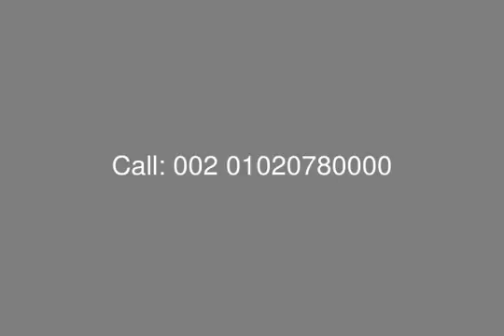Stand alone with Installment in Laguna Bay Resort - mls.com.eg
Real Estate Egypt , El Ain El Sokhna , Laguna Bay : Finished Villa In Laguna Bay El Sokhna For Sale, with Surface Area 320 Sq.M ,( Ground, First Floor)
Ground Floor Consist of : Reception and Dining , Kitchen , Terrace , Maid&#39;s Room + Bathroom, Driver&#39;s Room + Bathroom, Guest Room + Bathroom, Guest Bathroom
First Floor Consist of : 3 Master Bedroom with Private Bathroom, Terrace, Living Area, Kitchenette.

Payment Terms:

10 % Down payment & installments over 5 years
15 % Down payment